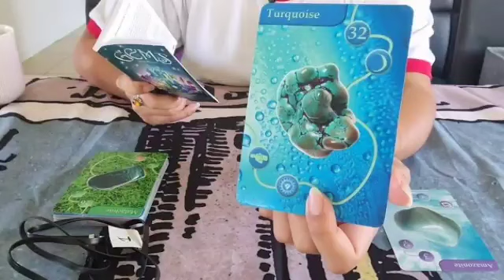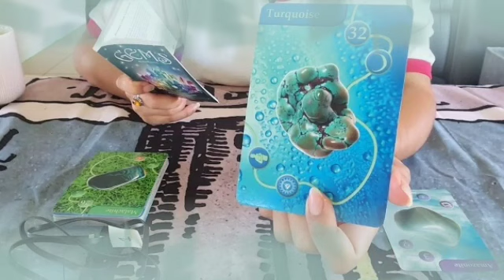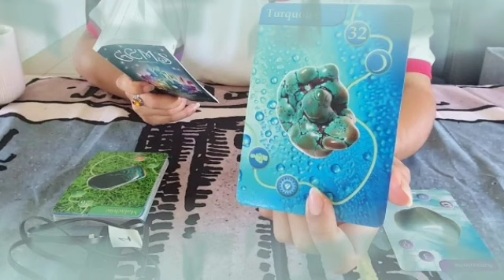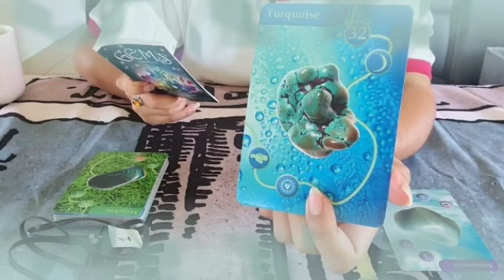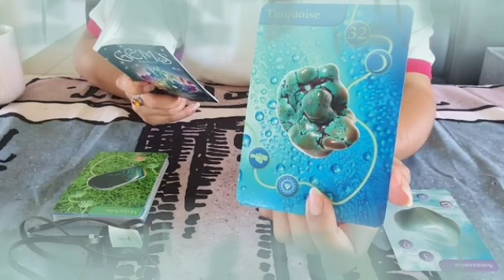برج الدلو ♒ من 2 إلى 12 أكتوبر 2022 💥 خبر صادم جاي لك😯بعد 3 أيام راح يقلب حياتك بالكامل😱